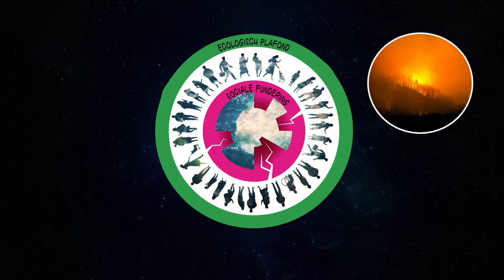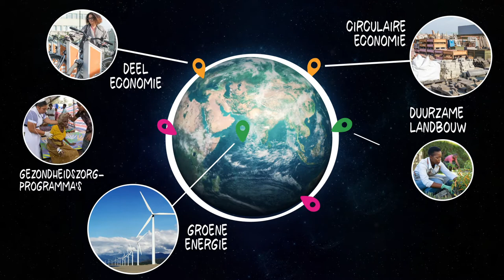Animatiefilm duurzame ontwikkeling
Deze animatiefilm van Duurzaam Educatiepunt toont hoe je duurzame uitdagingen kan koppelen aan enkele iconische kaders rond duurzame ontwikkeling. De dynamische realiteit en de diepgang achter de begrippen ‘duurzaamheid’ en ‘duurzame ontwikkeling’ wordt hier kernachtig en eenvoudig voor een breed publiek geduid. Ideaal beeldmateriaal om je lessen rond ecologische en sociaal-economische duurzaamheid vorm te geven.